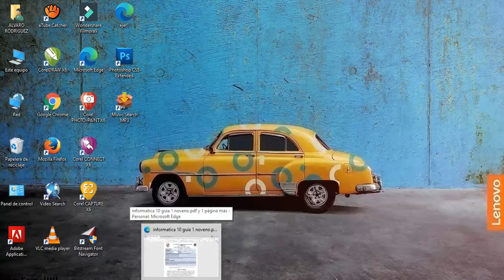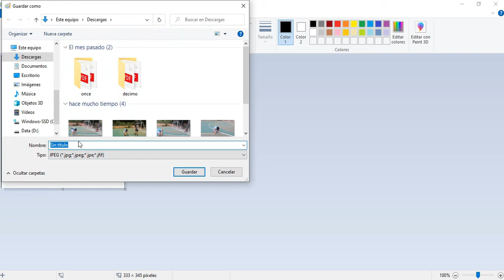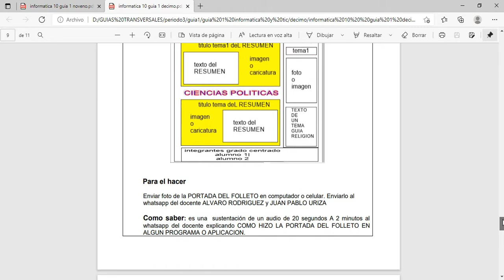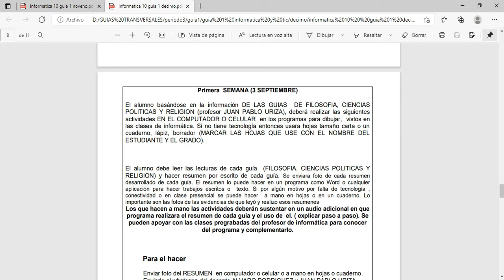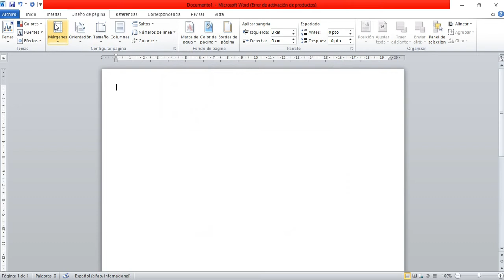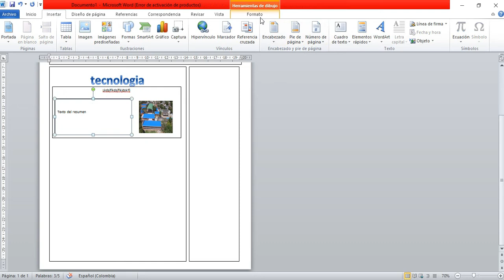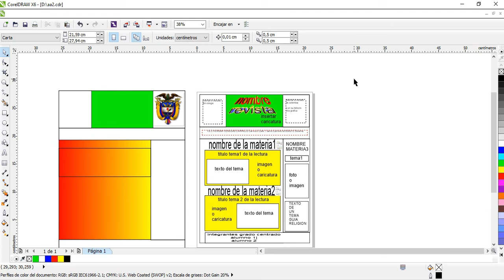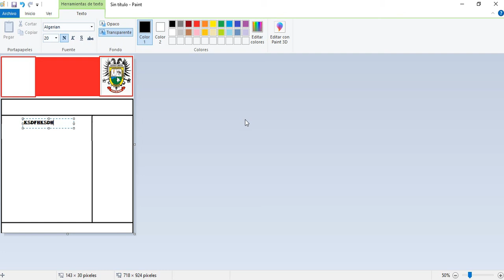folleto revista 9 10 11 diseño grafico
el alumno para la asignatura de informática realizara una portada de un folleto en donde aplicara lo visto en diseño grafico con títulos creativos y partes visuales, en donde colocara información de asignaturas transversales como complemento en el aprendizaje de las asignaturas de tecnología, filosofía , ciencias políticas y religión.